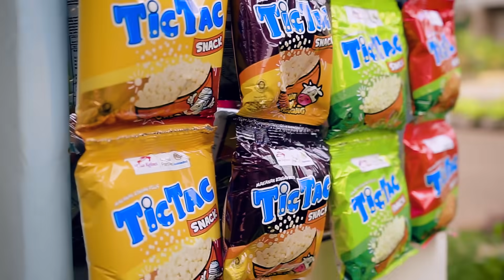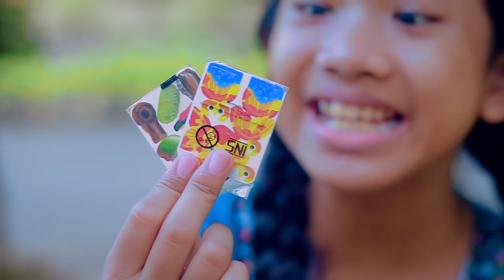Drama TicTac | Ketika Inem dan Siti dilanda Bosan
Inem dan Siti merasa bosan setelah memainkan egrang batok ( mainan tradisional ),
untung ada Ci Celine yang berjualan TicTac.

Awalnya mereka ragu mendengar tawaran dari Ci Celine yang mengatakan bahwa snack TicTac itu selain enak juga bisa menghilangkan rasa bosan.
Tapi setelah mereka merasakan TicTac,
WOOOOOWWW!!
sungguh di luar dugaan mereka!

Ternyata TicTac rasanya luar biasa,
enak, gurih dan renyah.

Inem dan Siti terlihat sangat bahagia karena rasa bosan mereka hilang seketika,
apalagi di dalam kemasan TicTac terdapat hadiah puzzle yang semakin melengkapi kebahagiaan mereka.

Mau merasakan keseruan yang sama?